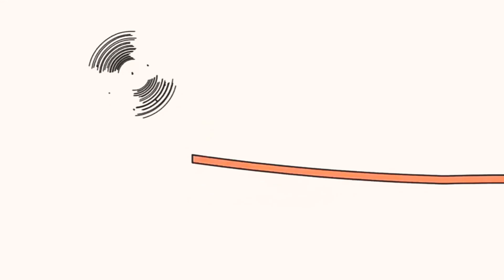25 лютого 2021 р.